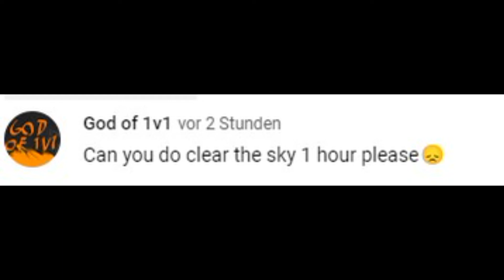1 Hour Clear Sky | OST Human Fall Flat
As u wish Bois.
1 Hour Clear Sky from Tomas Sakalauskas.

Clear Sky - Tomas Sakalauskas